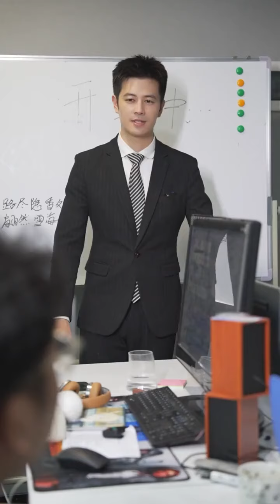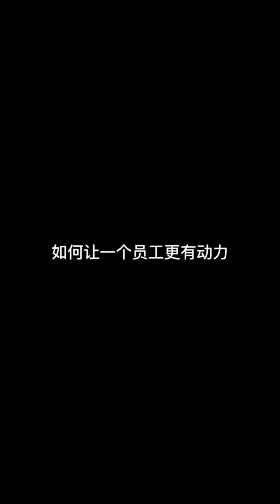笑总为了追求心爱女孩，穿JK短裙表白，对面直呼：变态啊~~